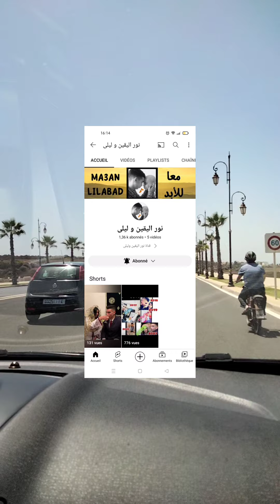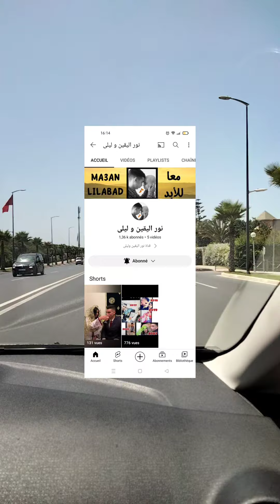دعمكم نور اليقين وليلى👍🤝 لتداوي من مرض السرطان 🤲🤲 إن شاء الله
وعلى نياتكم ترزقون متعرفو الخير والصدقة منين سخر ليكم ربي جنود في الأرض والسماء وحقق ليكم ماتمنيتو دخلو عندها محتاجة مساعدتكم كاملين